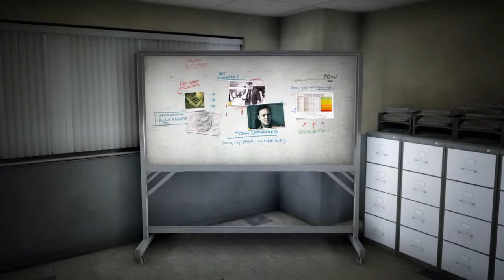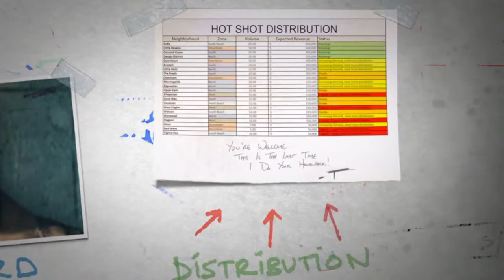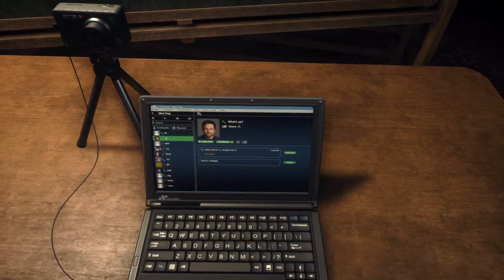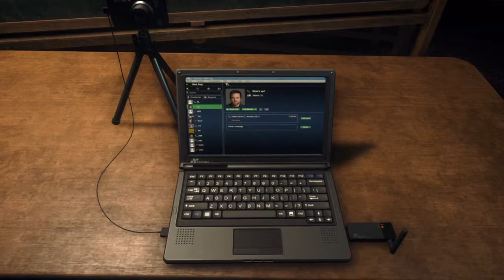Battlefield:Hardline Walkthrough Part 4